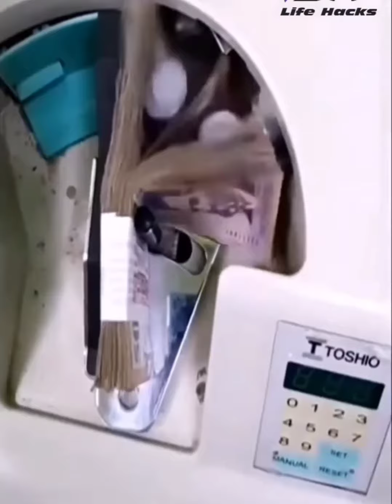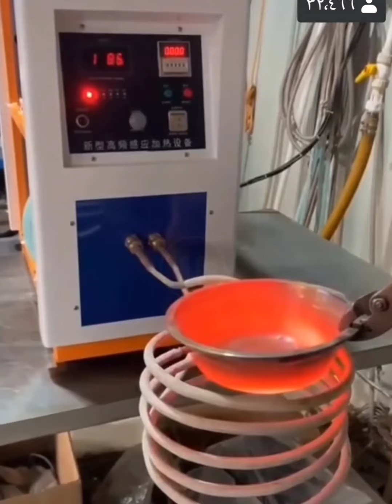اجمل ابتكارات الصين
ابتكارات الصين الجميله . وتسهيل العمل . وادوات مختلفه لجميع النشاطات